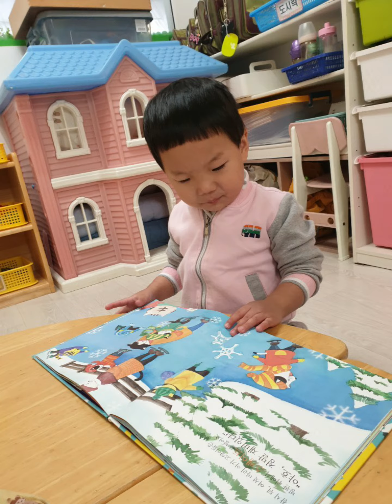민, 준, 찬...12월 어린이집